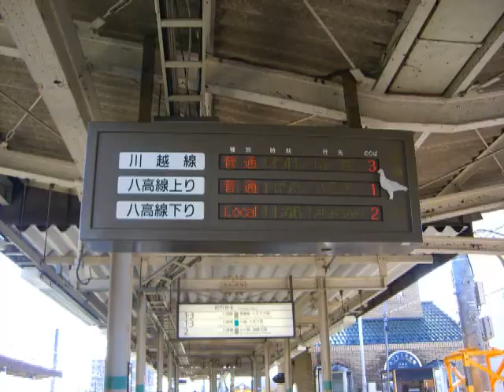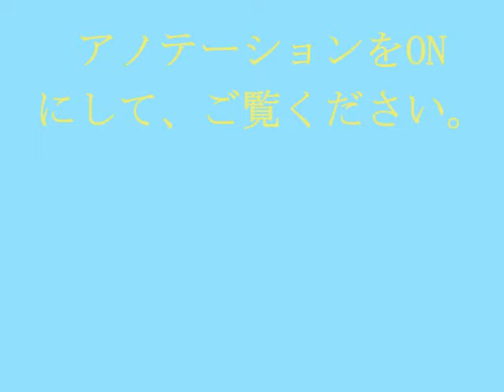JR東日本 高麗川駅 川越線－八高線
目的地だよビビビ【BiBiBi】 iPhone向けアプリケーション、「GPS-R」 iPhone上で動くGPSリマインダー（目的地お知らせアプリ「GPS-R」）です。
GPS-R software in iPhone.
－－－コマーシャルでした－－－－

JReast station Komagawa HachikouLine and KawagoeLine.

2010/01/10  高麗川－寄居－お花畑－西武秩父－飯能と乗り鉄したものです。

プライバシー保護のため、一部映像をガードしてあります。